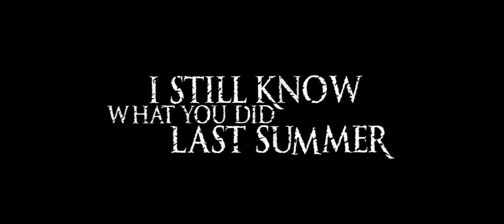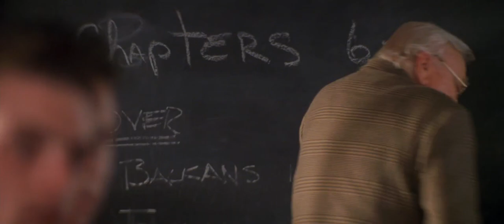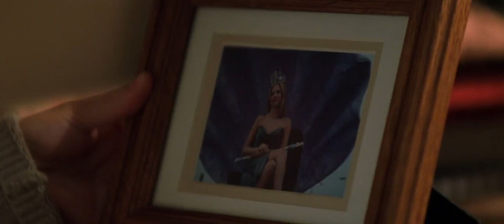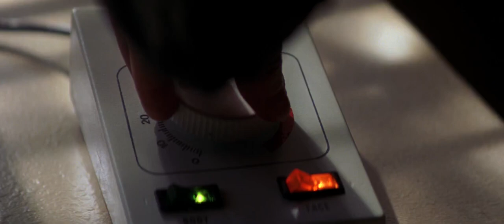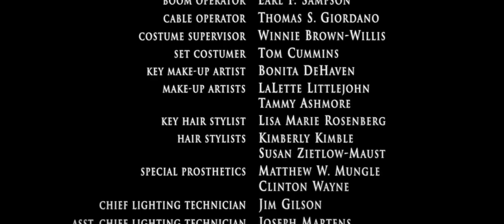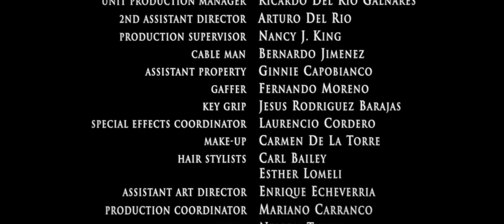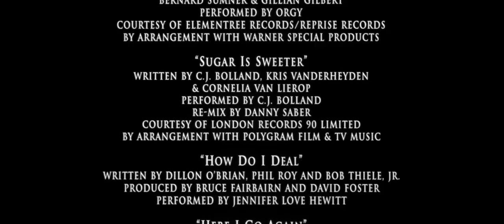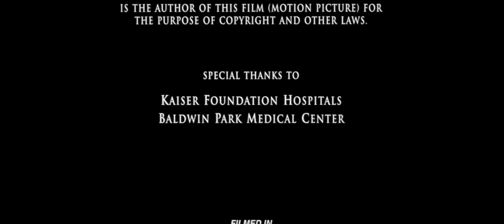Ich Weiß noch immer was du letzten Sommer getan hast 1998 Deutsch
Heute Habe ich für euch einen Horrorfilm aus den Späten 90ziger Jahren

Titel: Ich Weiß noch Immer Was Du Letzten Sommer getan hast
Jahr: 1998
Qualy: 1080p

Inhalt: Vor knapp zwei Jahren haben Julie und drei ihrer Freunde den Fischer Ben Willis vermeintlich tot ins Meer geworfen und etwa vor zwölf Monaten wurden zwei der Freunde auf grausame Art und Weise umgebracht. Julie hat seitdem noch immer schreckliche Albträume von dem Mörder. Sie erwacht schreiend in ihrem Politikkurs und verlässt verstört den Unterricht.